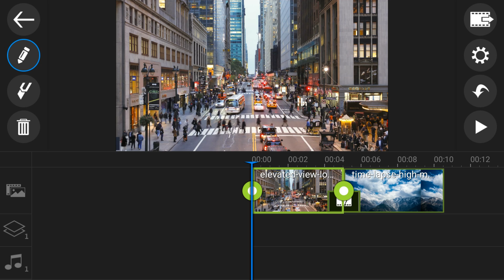How to Create Pan & Zoom Effect on Video | CyberLink PowerDirector App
Want to make your footage more creative and dramatic? Learn how to apply zoom & pan effects with our easy step-by-step tutorial!

PowerDirector mobile app for Android and Windows phones and tablets gives you the power to create amazing, engaging videos on-the-go. Import and edit videos, add effects and titles, and export HD video directly to Facebook or YouTube.